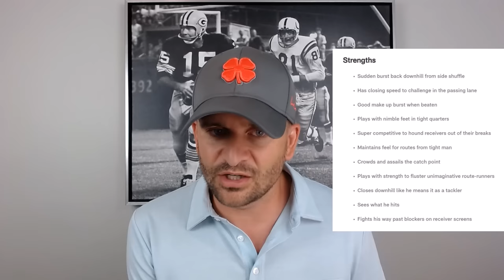Packers Scouting Report - Keisean Nixon in the Slot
On today's show, Andy takes a closer look into how Keisean Nixon performed in the slot in 2022 and why he could be a key contributer on defense in 2023. Don't miss it!